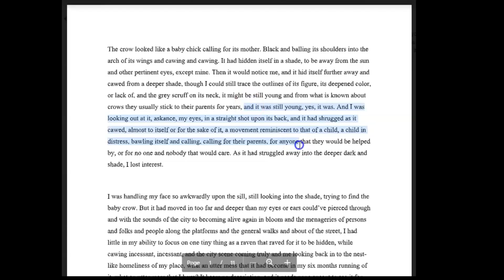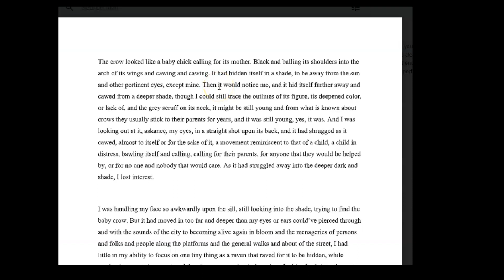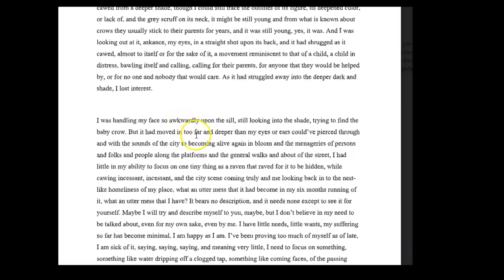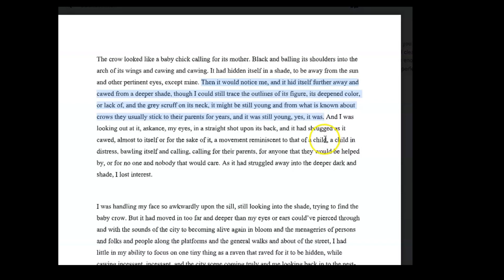Please Don't Write Your Book Like This: Reading Your Writing!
There are many things that make a book bad: terrible prose is definitely up there!